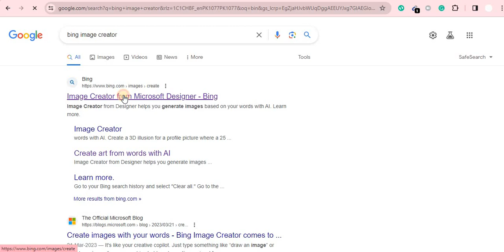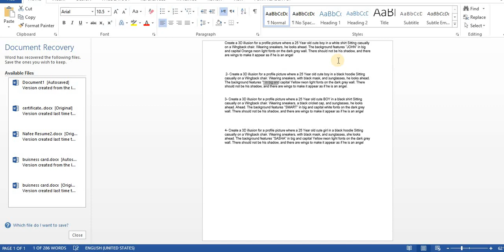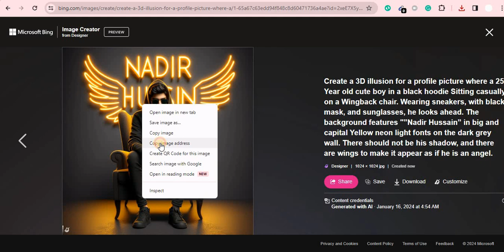How To Create 3D Ai Name Images with Bing ai viral editing Bing image creator tutorial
Create a 3D illusion for a profile picture where a 25 Year old cute boy in a white shirt Sitting casually on a Wingback chair. Wearing sneakers, he looks ahead. The background features "JOHN" in big and capital Orange neon light fonts on the dark grey wall. There should not be his shadow, and there are wings to make it appear as if he is an angel

 2- Create a 3D illusion for a profile picture where a 25 Year old cute boy in a black hoodie Sitting casually on a Wingback chair. Wearing sneakers, with black mask, and sunglasses, he looks ahead. The background features "”Nadir Hussain” in big and capital Yellow neon light fonts on the dark grey wall. There should not be his shadow, and there are wings to make it appear as if he is an angel.

3- Create a 3D illusion for a profile picture where a 25 Year old cute BOY in a black shirt Sitting casually on a Wingback chair. Wearing sneakers, a black cricket cap, and sunglasses, he looks ahead. Ahead. The background features "SMART" in big and capital white fonts on the dark grey wall. There should not be his shadow, and there are wings to make it appear as if he is an angel

4- Create a 3D illusion for a profile picture where a 25 Year old cute girl in a black hoodie Sitting casually on a Wingback chair. Wearing sneakers, with black mask, and sunglasses, she looks ahead. The background features "S & C" in big and capital Yellow neon light fonts on the dark grey wall. There should not be his shadow, and there are wings to make it appear as if he is an angel

1. Design a digital art piece showcasing a futuristic cityscape with flying cars and holographic billboards, featuring a mysterious figure in a trench coat walking through the neon-lit streets.
2. Create a fantasy illustration of a magical forest where enchanted creatures, including a wise old owl and mischievous sprites, gather around a glowing ancient tree.
3. Imagine a surreal underwater scene with a mermaid playing a harp surrounded by colorful coral and shimmering fish, set against a backdrop of a sunken pirate ship.
4. Paint a dreamlike landscape of floating islands in the sky, each hosting a different ecosystem and peculiar inhabitants.
5. Conceptualize a steampunk-inspired train station with elaborate gears, steam-powered locomotives, and characters dressed in Victorian-era clothing waiting for departure.
6. Illustrate a cyberpunk market scene filled with augmented reality advertisements, futuristic food stalls, and characters with advanced cybernetic enhancements.
7. Create a scene where a group of anthropomorphic animals gathers around a campfire, sharing stories under the starry night sky in a mystical forest.
8. Design a post-apocalyptic wasteland with remnants of a once-thriving city, overgrown by nature, and featuring a lone survivor wearing a makeshift gas mask and scavenging for supplies.
9. Craft a space exploration scene where astronauts discover a breathtaking alien landscape with bioluminescent flora and fauna on a distant exoplanet.
10. Develop a concept for a virtual reality gaming world where players engage in epic battles against mythical creatures while exploring intricate dungeons and landscapes.
11. Illustrate an alternate history scenario where dinosaurs and humans coexist, showcasing a bustling cityscape with people riding dinosaur mounts.
12. Envision a celestial library in the clouds, with floating books, winged librarians, and ethereal beings exchanging knowledge under the glow of a cosmic chandelier.
13. Create a time-traveling scene where a modern-day character encounters their historical counterpart in a medieval setting, causing a ripple in the fabric of time.
14. Design a botanical garden on an alien planet, featuring exotic plants with bioluminescent blooms and creatures adapted to the extraterrestrial environment.
15. Develop a scene where a group of intergalactic diplomats negotiates peace between diverse alien species in a futuristic United Nations-style assembly.
16. Imagine a world where technology and nature coalesce seamlessly, with bio-mechanical creatures roaming through a landscape of synthetic trees and holographic flowers.
17. Craft an art piece depicting a cosmic ballet, with celestial bodies dancing in the vastness of space to the rhythm of gravitational forces.
18. Illustrate a parallel universe where mythical creatures like unicorns, griffins, and dragons peacefully coexist with humans in a medieval-inspired metropolis.